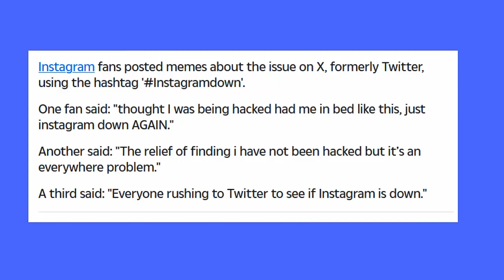Fixed: Instagram You've Been Logged Out | Instagram App Login Not Working | Instagram Servers Down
Fix Instagram Users Are Logged Out | Instagram Downtime Reported | Instagram App Login Not working